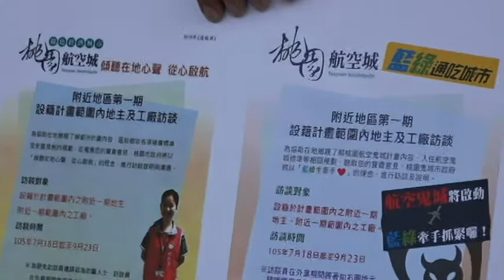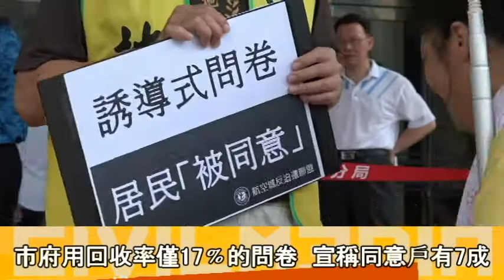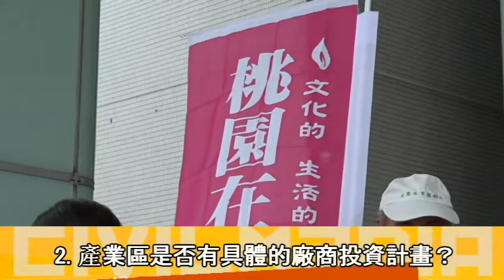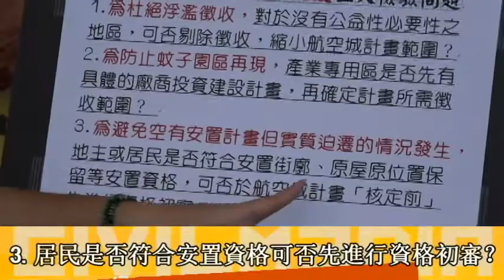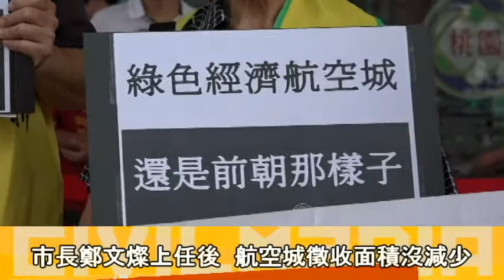2016 07 25 不問居民「是否願意被徵收？」 誘導式問卷遭質疑